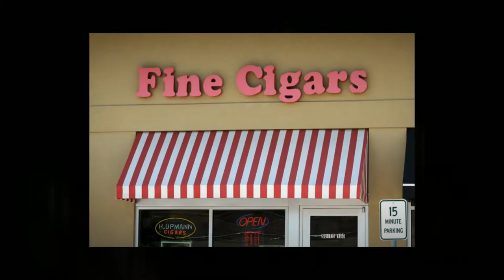Tobacco Shop Allen TX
or Visit:
Lone Star State Cigar Co.

Lone Star State Cigar Co. delivers Allen consumers the best Tobacco Shop products and services. Our firm specializes in cigar lounges, pipes and vapor cigarettes. Lone Star State Cigar Co. has become Allen TX's Tobacco Shop Industry leader. Our superb consumer assistance personnel looks forward to serving you.